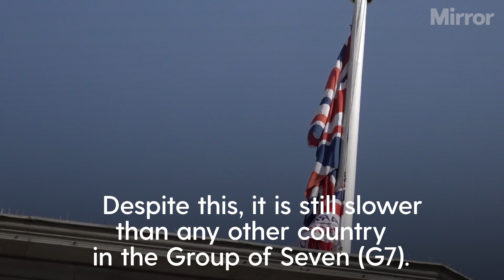UK to be second-slowest growing economy in G7 in 2023 says IMF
The UK is expected to be the second-slowest growing economy in the G7 this year, the International Monetary Fund has said, despite a major upgrade to the country’s prospects.